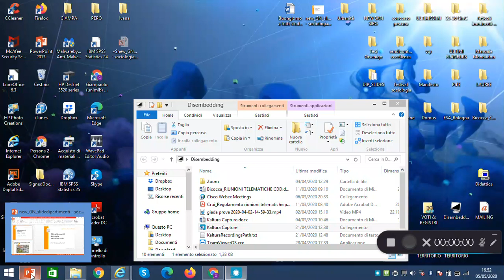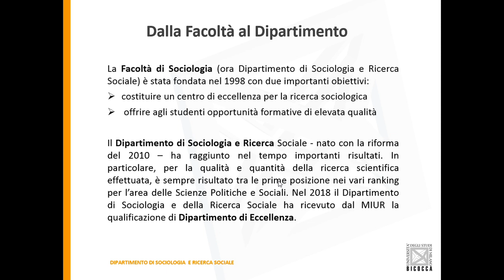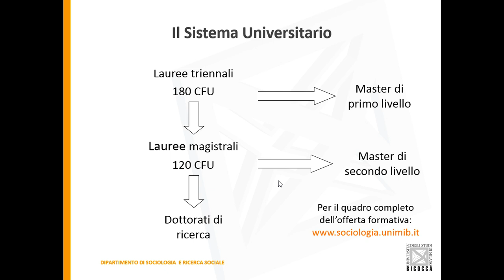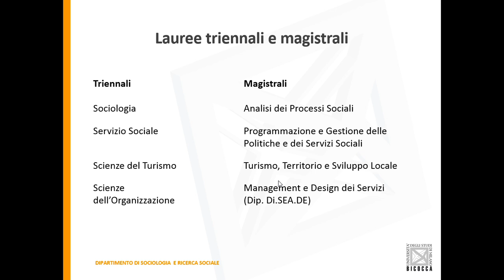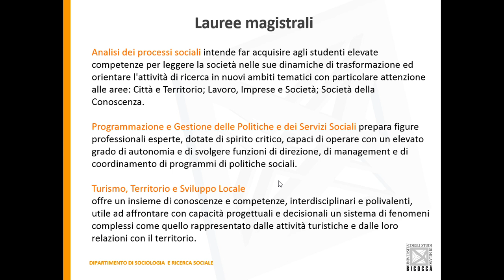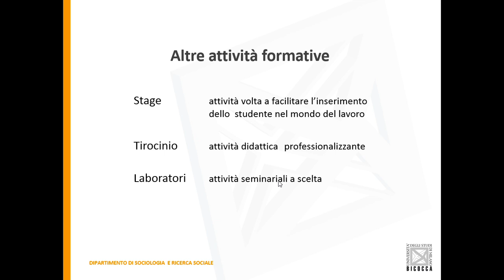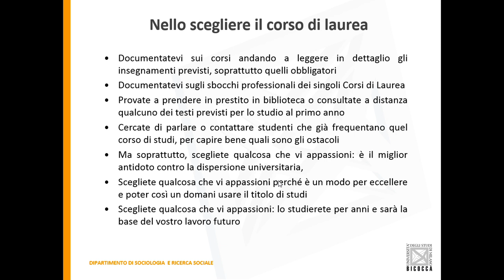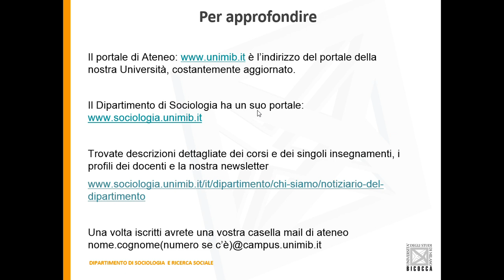Slide commentate di presentazione del Dipartimento